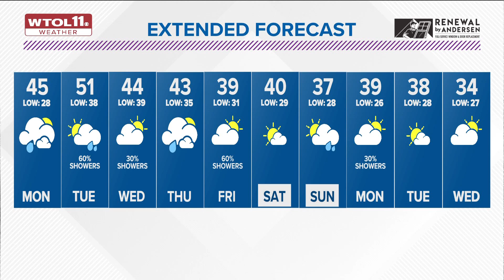Soaking rain to move through area Monday evening | WTOL 11 Weather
After a sunny Sunday, cloud cover will thicken up tonight.

Overnight temperatures will drop to the upper-20s, so grab the winter coat, hat, and gloves for your morning commute!

Monday morning will start off dry and overcast, gradually warming up to 40° by midday.

Rain showers will arrive Monday afternoon as our next storm system approaches.

Check the free WTOL 11 weather app for live radar and more local updates!

As low-pressure moves in from the west, rain will grow steady by sunset, so keep the umbrella handy for Monday evening plans.

On and off showers will continue Monday night, tapering off Tuesday morning.